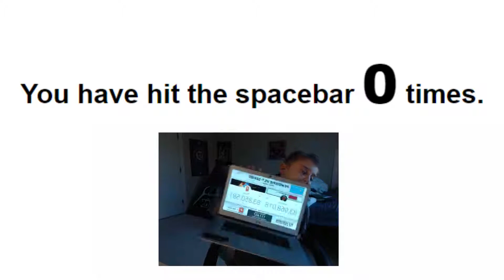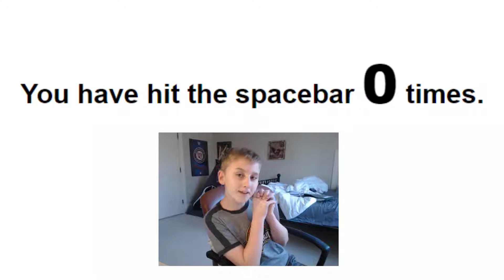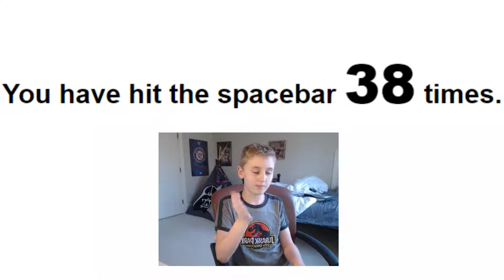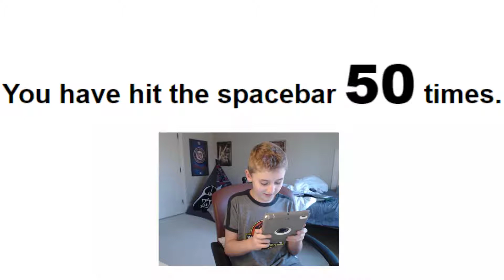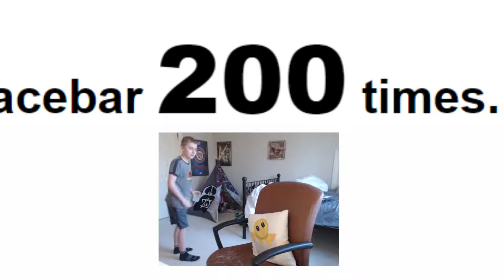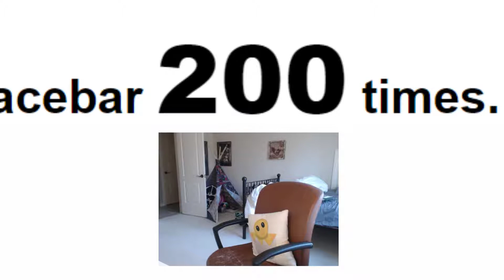SAYING PEWDIEPIE 1000 TIMES! (doing my part)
Sorry for not uploading! I need more vlog ideas!

My PopJam: @ChickenCharm24